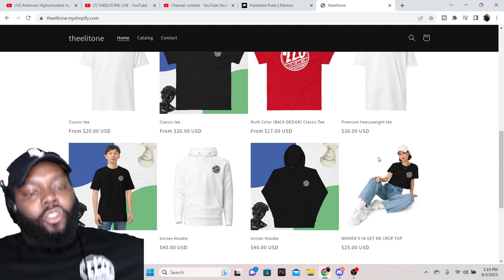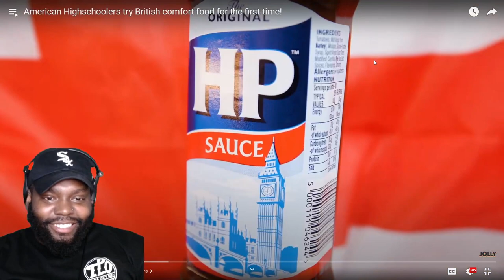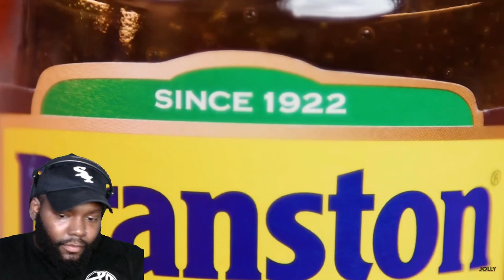CHICAGO DUDES REACTION TO AMERICAN HIGHSCHOOLERS TRY BRITISH COMFORT FOOD FOR THE FIRST TIME